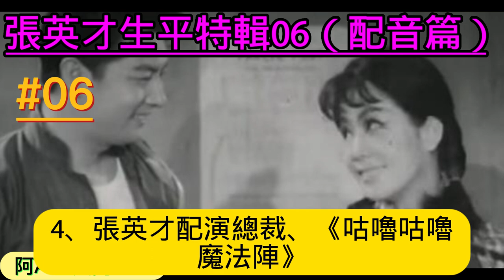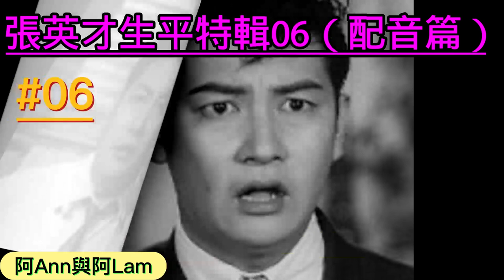張英才 張英才的演藝人生 張英才生平 張英才電影列表 （配音篇）06 粵語長片 懷舊電影 車婉婉 車綺芬